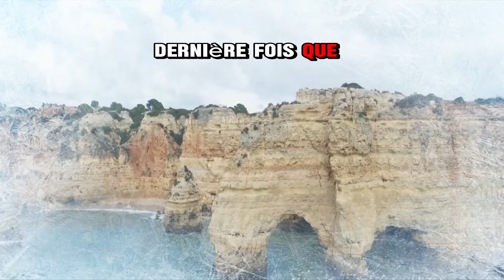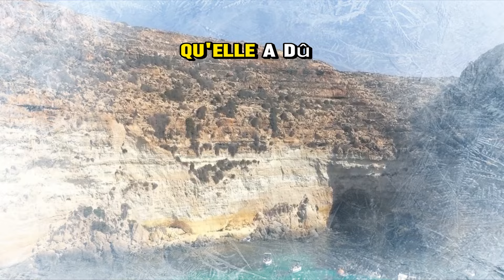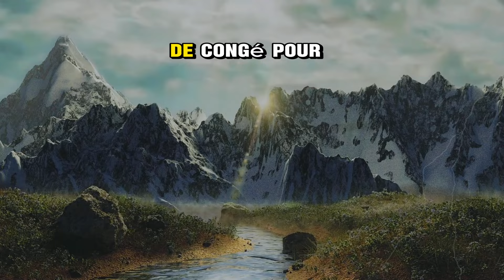Ma Belle-sœur M'a Détestée Pendant Des Années, Puis A Eu Une Fausse Couche Tragique.....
Bonjour à tous ! Bienvenue sur la chaîne Histoire Reddit !
Ici, nous explorons des histoires fascinantes de la communauté Reddit. Mon objectif est de raconter et d'enrichir ces histoires de manière captivante, en garantissant l'émotion et la surprise dans chaque vidéo.

✔️J'ai créé cette vidéo dans l'espoir qu'elle vous aidera à travailler, étudier, vous détendre, courir, dormir... ainsi que pour toute activité nécessitant de la concentration, afin de vous plonger dans un état de "flow". J'ai appliqué ces méthodes et obtenu des résultats, j'espère qu'il en sera de même pour vous. J'ai monté cette vidéo avec CapCut.

✔️Avec des décors magnifiques, diversifiés et vivants, ainsi qu'une narration captivante, nous espérons apporter des moments de guérison, de compréhension et de chaleur, même si ce n'est qu'un peu.

✔️Je sélectionne soigneusement des histoires qui captent l'intérêt du public, en rehaussant chaque récit avec des détails qui amplifient les émotions des spectateurs. Toutes les versions sont minutieusement vérifiées pour garantir un niveau de qualité élevé.

✔️De plus, certaines histoires sont éditées de manière professionnelle pour créer un contenu nouveau et unique tout en restant fidèle à l'original et en conservant sa valeur. Je travaille dur pour vous fournir un contenu de qualité, vous, notre public spécial. J'apprécie votre soutien et j'espère que vous me rejoindrez dans ces aventures passionnantes !

Partagez vos propres expériences dans les commentaires et rejoignez notre communauté.

Notre processus de travail :

Conception et rédaction du scénario : Nous recherchons et trouvons les meilleures idées à transformer en vidéos, nous rédigeons les scénarios et affinons nos commentaires.
Édition sonore : Chaque vidéo est conçue sous forme de fichier audio. Nous modifions la vitesse, le flux et ajoutons des effets sonores pour améliorer l'expérience du spectateur.
Version finale : Ici, nous assemblons tout. Nous créons des sous-titres, ajoutons des effets sonores et ajustons les couleurs pour rendre chaque vidéo unique.
Contrôle de qualité : Chaque vidéo est ajustée minutieusement pour répondre aux normes de qualité les plus élevées. Si une vidéo ne répond pas à ces normes, nous revenons à la planche à dessin et nous nous assurons qu'elle est à la hauteur pour que tout se passe bien.
Ma Belle-sœur M'a Détestée Pendant Des Années, Puis A Eu Une Fausse Couche Tragique. Nous L'avons Accueillie À Nouveau, Mais Elle A Commencé À Dire À Mon Enfant Qu'elle Était Sa Vraie Mère.